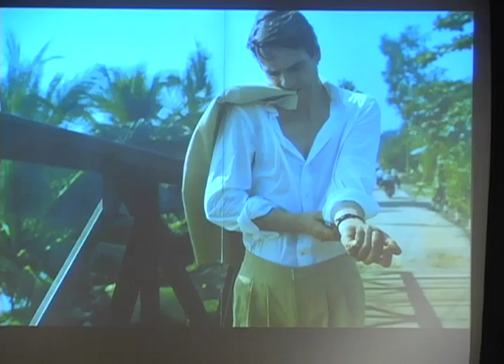Donna Karan: Workwear Evening Talk at Parsons The New School for Design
To launch its new graduate programs in Fashion, Parsons The New School for Design presented an evening with alumna Donna Karan, whose support initiated one of the two programs, an MFA in Fashion Design and Society. Karan discussed her work and career, and how it has helped shape this new program. The conversation, moderated by Valerie Steele, Director and Chief Curator of The Museum at the Fashion Institute of Technology, will launch Workwear, an exhibition and programming series exploring the legacy of workwear in American fashion and its influence on contemporary constructions of New York as a fashion capital.